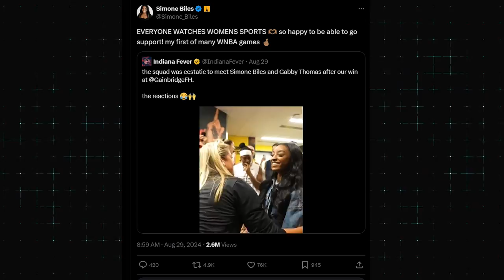What Simone Biles Said About The CAITLIN CLARK Effect Changes EVERYTHING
Simone Biles, fresh off her gold-medal triumphs in Paris, showed up at an Indiana Fever game to witness Caitlin Clark in action. What followed was pure insanity. Clark, already a force in the WNBA, faced off against her rival, DiJonai Carrington, in a heated battle that had the crowd on the edge of their seats. With Biles watching, Clark shattered a rookie three-point record, silencing Carrington and sending the arena into a frenzy. Can you even imagine the pressure of breaking a record with an Olympic legend in the stands?